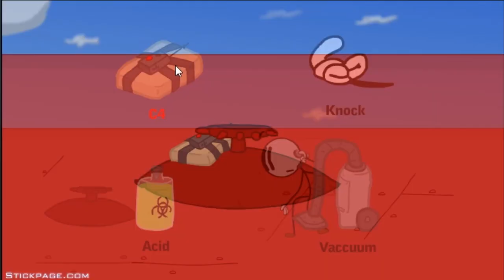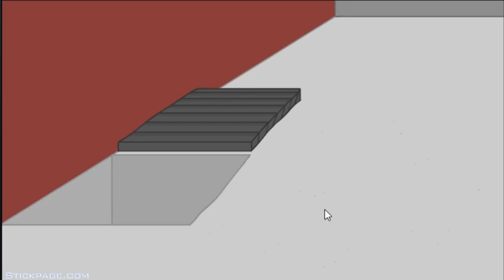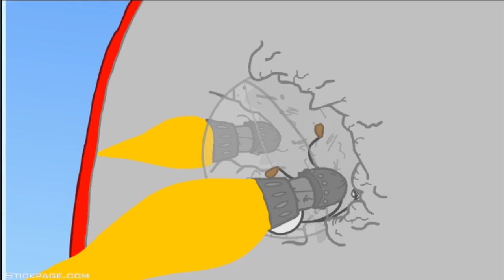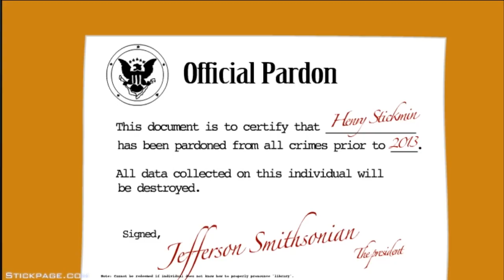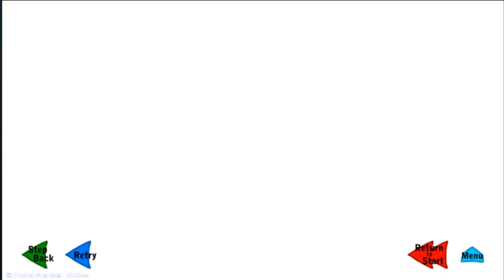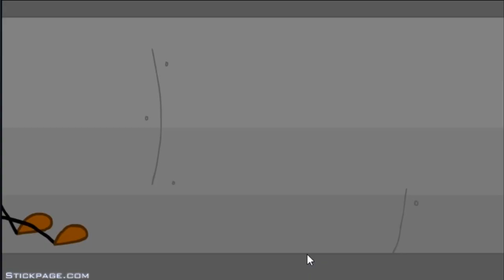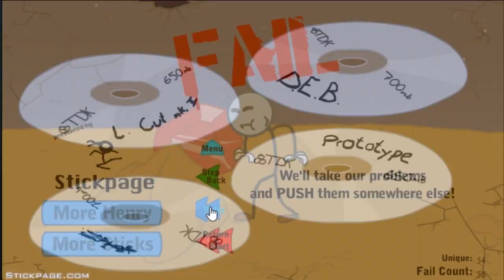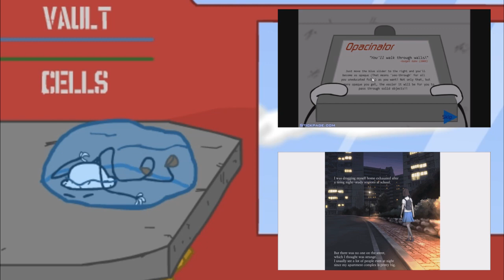Infiltrating the Airship